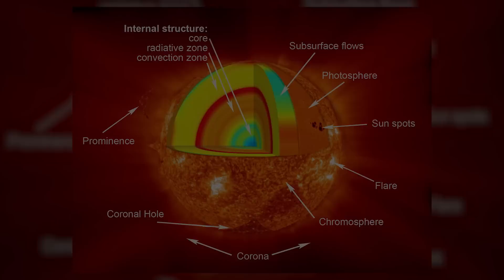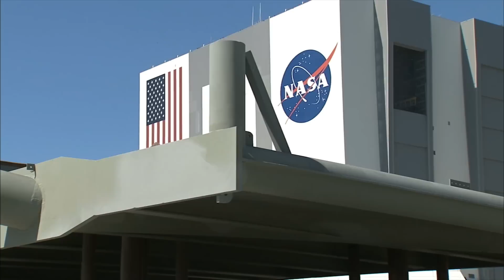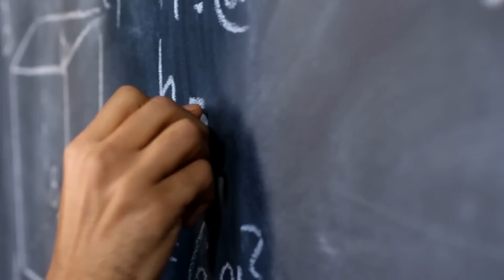Die NASA machte rätselhafte Entdeckungen auf der Sonne!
Die Sonne ist der wichtigste Stern unseres Planetensystems. Sie spendet uns Licht und Wärme. Nur ihr haben wir unser Leben auf der Welt zu verdanken. Sie ist der hellste Himmelskörper am Firmament und befindet sich unglaubliche 147 Millionen Kilometer von der Erde entfernt. Doch bis heute umgeben die Sonne noch viele Geheimnisse, die Astronomen auf der ganzen Welt vor offenen Fragen stehen lassen. Immer wieder kommt es zu sensationellen Beobachtungen, für die die Wissenschaft noch keine eindeutigen Antworten finden konnte. Die NASA entdeckte in jüngster Zeit zahlreiche rätselhafte Phänomene auf der Sonne, die für viele Spekulationen und große Faszination sorgten. Die nächsten Geschichten garantieren beste Unterhaltung.

Den Geheimnissen des Weltalls auf der Spur!

Leiste uns durch ein Abo etwas Gesellschaft, um all die aufregenden Aspekte des Weltalls gemeinsam mit uns zu beleuchten... und dadurch womöglich einen Blick in die Zukunft der Menschheit zu werfen.